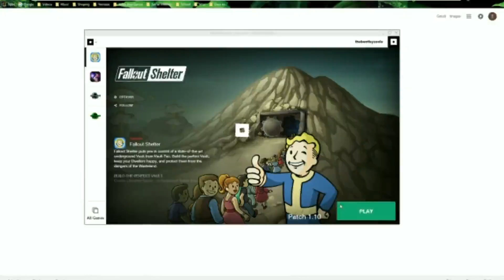Fallout Shelter EP 7 More BABIES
Schedule- Upload Everyday @3 EST

Monday- Random Game

Tuesday- Fallout 4

Wednesday- Fallout Shelter

Thursday- GTA 5

Friday- Fallout 4

Saturday- Fallout Shelter

Special Reward

You will get nothing except for a comment back